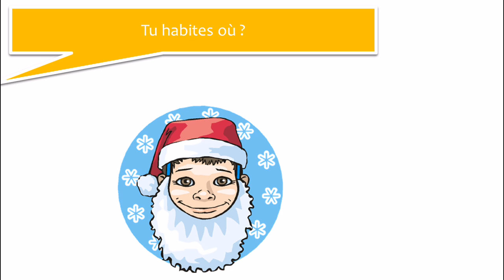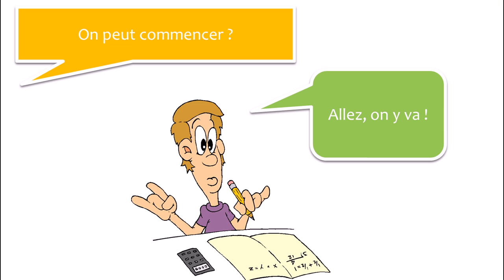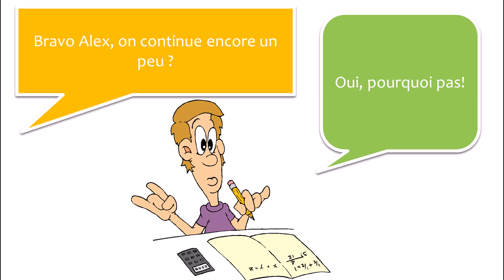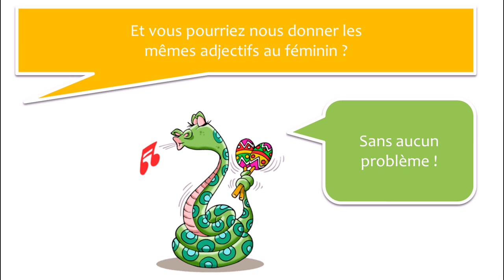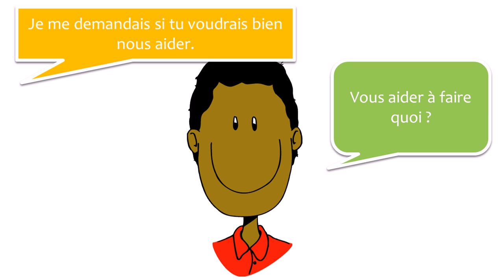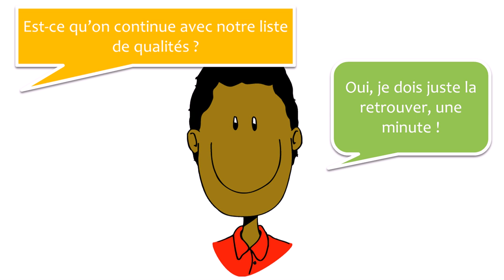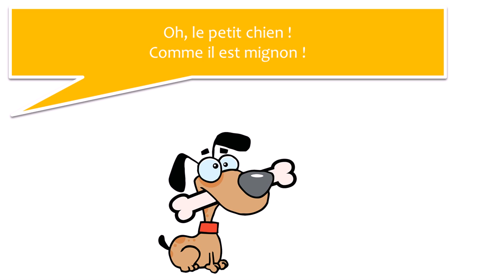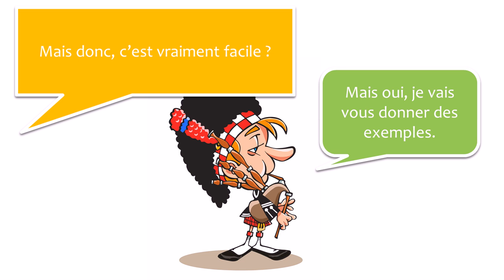Baro luuqada Faransiiska # 60 Wada hadalka